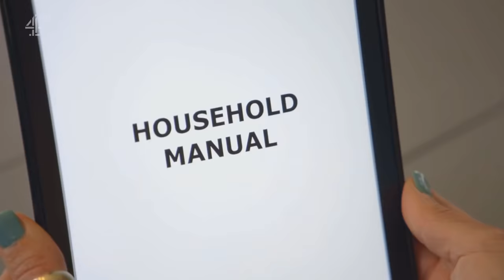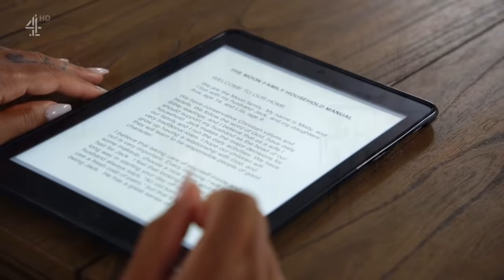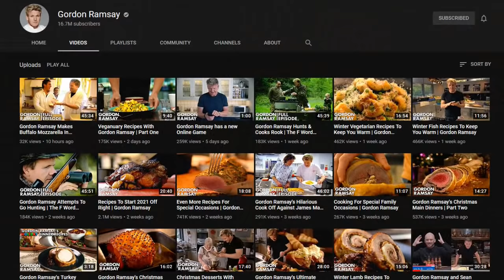Modern Woman vs Traditional Housewife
Install Raid for Free ✅ IOS/ANDROID/PC and get a special starter pack 💥 Available only for the next 30 days

EDIT: People keep asking this in the comments because I forgot to put in in the video. Jason (Halani's Husband) manages a very successful gym. He does not sit at home all day. If that were the case, I would have been very adamant in saying that he should be doing all of the housework and traditional female jobs. Though I did say that both of them were working parents so I guess I didn't leave it out entirely.

This video is a commentary on Wife Swap Season 1 Episode 2 (2019)